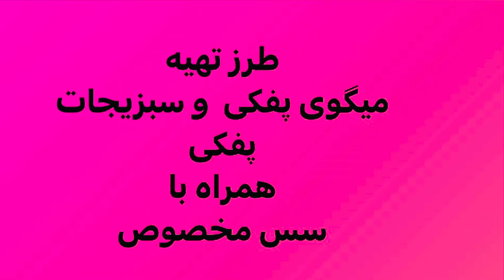طرز تهیه میگو پفکی همراه با سبزیجات و سس مخصوص میگو